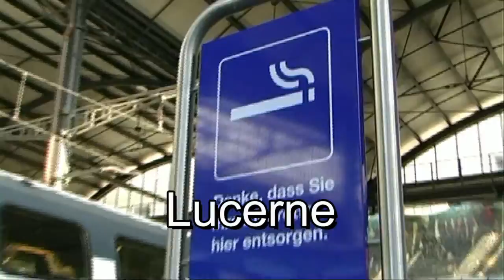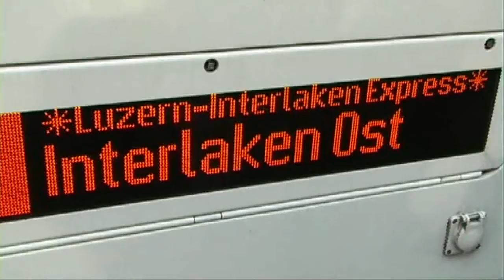Luzern - Lucerne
Short movie about Lucerne.